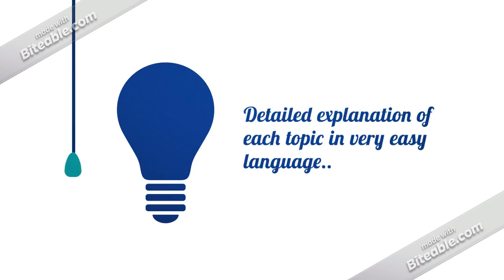Last minute tips for NTA NET exam (FORENSIC SCIENCE)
Last minute tips for NET exam《Forensic Science》

Are you panic before your Net exam?
Do you want the correct way of attempting  the NET exam paper?

If your answer is yes then watch this video untill end this video is going to be very helpful for you before ypur exam.